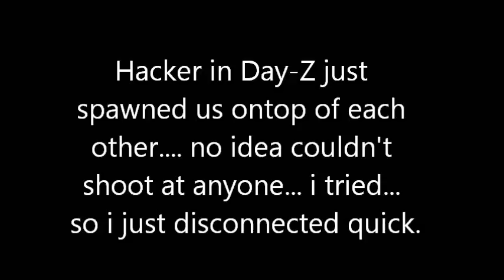Day-Z Hacker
Guy spawned us ontop of each other and we couldn't shoot. So I logged off quickly... I had a really good weapon :(